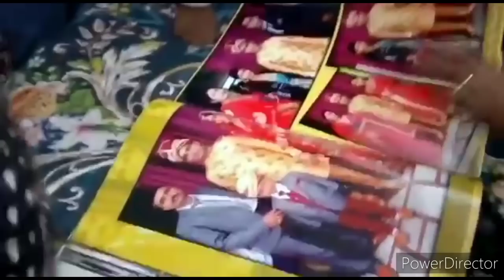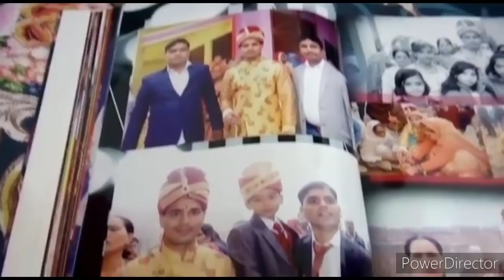लीजिए आपका इंतजार हुआ खत्म आ ही गये नए घर मे पार्टी करने जेठानी क्यों नहीं ले गई बच्चों को मायके